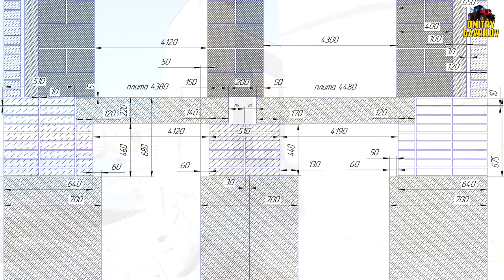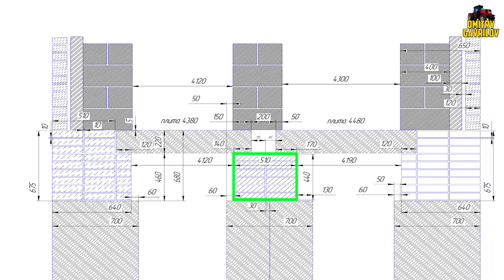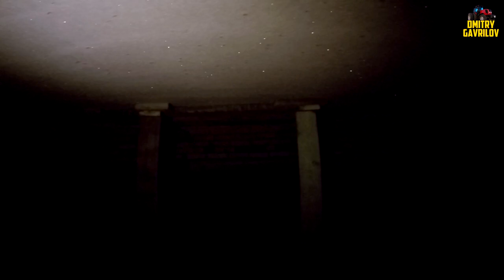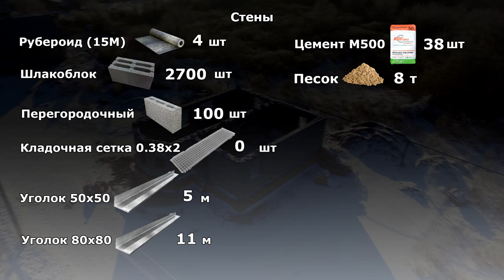СТРОИМ ДОМ/ВОЗВЕЛИ ПЕРВЫЙ ЭТАЖ/ВСЕ РАСХОДНЫЕ МАТЕРИАЛЫ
Всем привет, в этой серии вы увидите итог стройки на 2018 год. Что было сделано в строительстве дома, какие материалы использовались и конечно же их количество.
ПОМОГИ В РАЗВИТИЕ КАНАЛА! СПАСИБО  ЗА ПОДДЕРЖКУ!